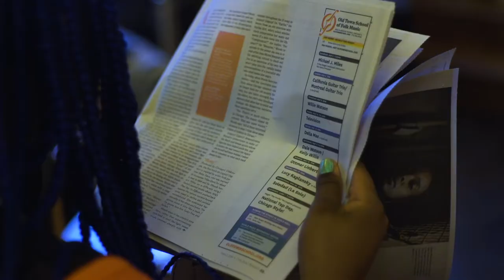Legacy! Legacy! listening party with Jamila Woods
Legacy! Legacy! Listening Party presented by Herradura Tequila

May 9, 2019 at Parkway Ballroom

Video production: VAM Studios
AV: Free Write Sound & Vision
Photobooth : GlitterGuts
DJ : Slot-A
Drinks: Slane Whiskey, Herradura Tequila, and Marz Brewing

Special thanks to Tiffany Walden of the TRiiBE for interviewing Jamila Woods!